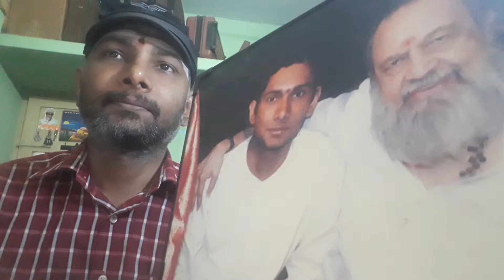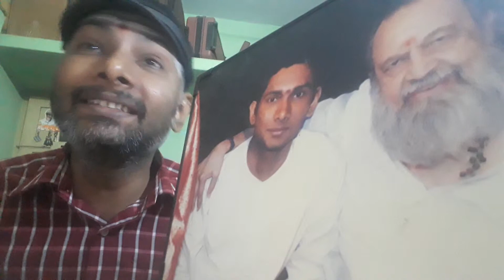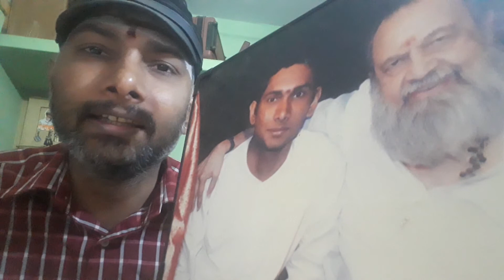மெதுவா ... மெதுவா | Random Singing | ChandraBose Hits | VB SINGS Chandrabose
காதலின் ஏக்கமும் ... நெருக்கமும் உணர்த்தும் சந்திரபோஸ் இசையமைத்த அற்புதமான பாடல்